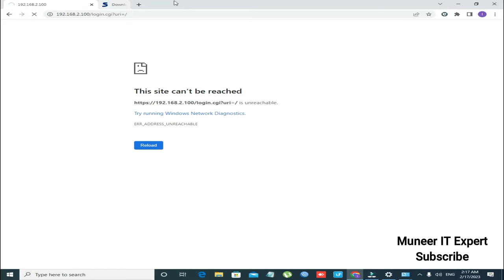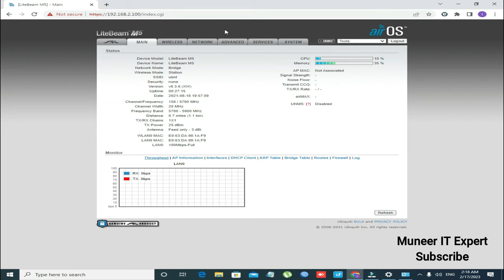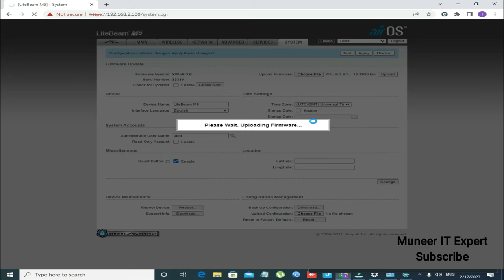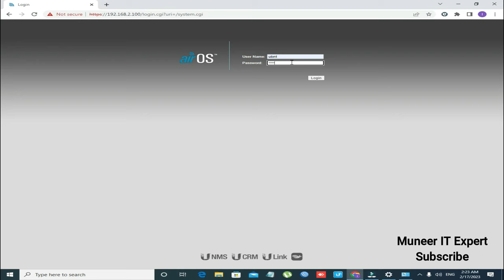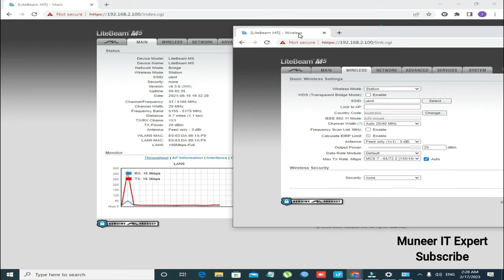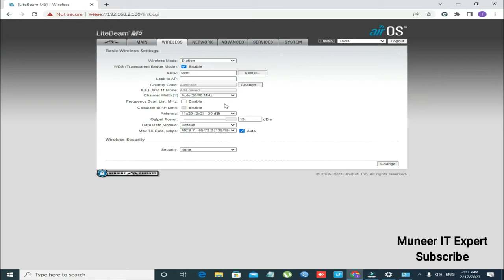23 dbi to 30 dbi antenna LiteBeam M5 - Litebeam M5 Configuration - Increase dbi antenna power -MIE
23 dbi to 30 dbi antenna LiteBeam M5 - Litebeam M5 Configuration - Increase dbi antenna power -MIE
Totolink N300RH Complete Configuration in Urdu/Hindi - Wifi Networking - Muneer IT Expert
WISP PPPOE Configuration Dlink DIR-803 - 5GHz - Litebeam + Dual Band Router PPPOE ConfigurationLiteBeam M5 - Dlink DIR 803 Wireless Dual Band - Part #2 | urdu/hindi |  لائٹ بیم جیسا کام
2.4 GHz cheapest device - point to point 10km internet - Muneer IT Expert

شُکریہ
More Video on My Channel
muneer it expert,muneer network,muneer networking,muneer tech